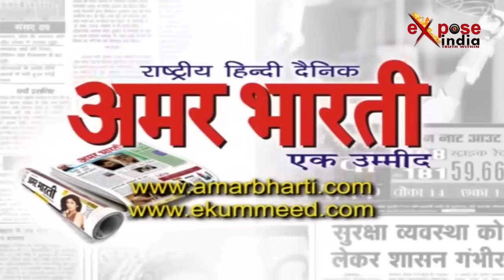9 महीने बाद लालू होंगे... !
सुप्रीम कोर्ट ने सोमवार को चारा घोटाला मामले में बड़ा फैसला सुनाया है। कोर्ट ने सीबीआई की याचिका स्वीकार कर ली है और चारा घोटाले में हर केस का अलग से ट्रायल चलाने का फैसला किया है। कोर्ट के फैसले के बाद लालू प्रसाद के खिलाफ आपराधिक साजिश का केस चलेगा। कोर्ट ने झारखंड हाईकोर्ट के उस आदेश को रद्द कर दिया है जिसमें चारा घोटाला मामलों में से एक में दोषी सिद्ध होने के बाद लालू और अन्य के खिलाफ मुकदमा चलाने पर रोक लगा दी गई थी।